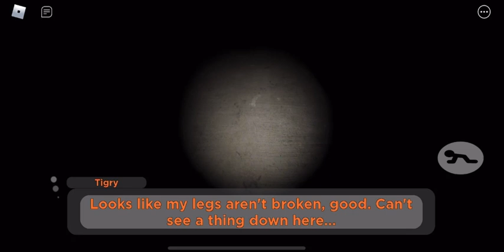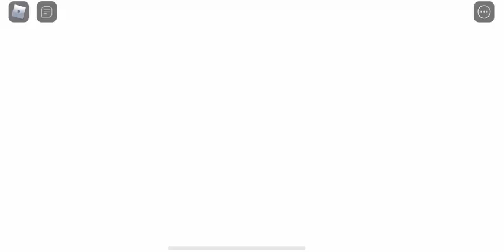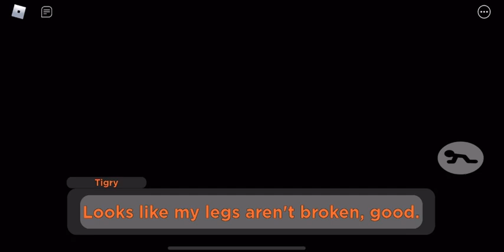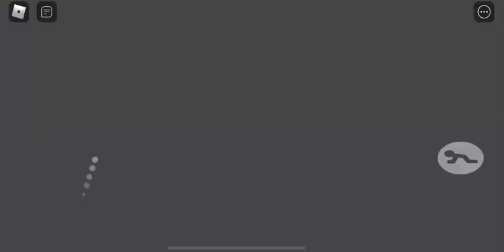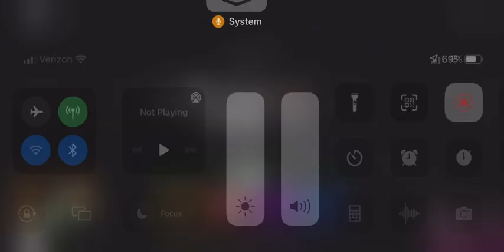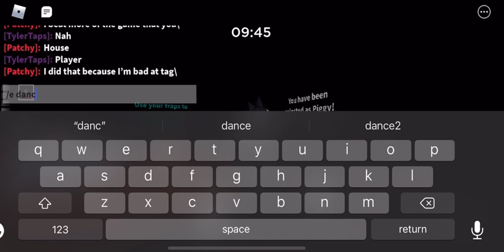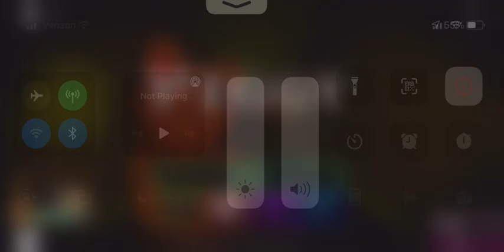TIGRY IS A MURDERER!!! | Roblox Piggy: Book Two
Hey guys! In this video, I’ll be escaping what could be the final chapter of piggy. I’ll also be showcasing the build mode survivor skins, and playing as the new piggy skin. I hope to see you soon, and as always, just keep tap tap tapping!!!